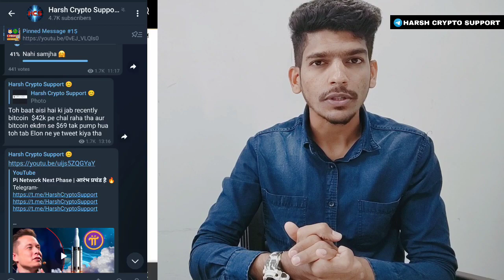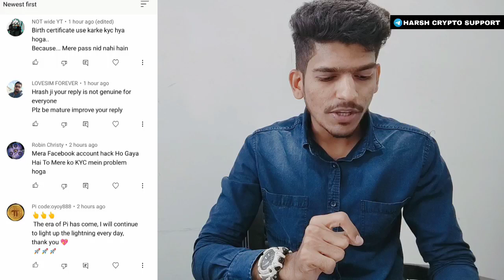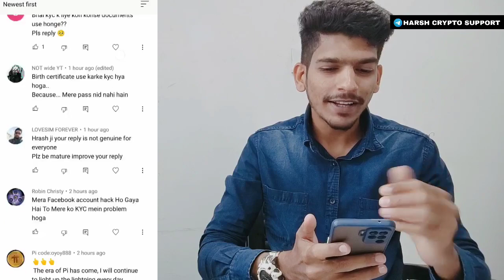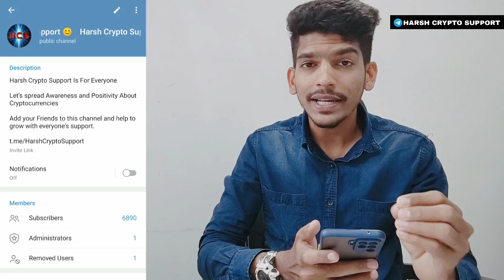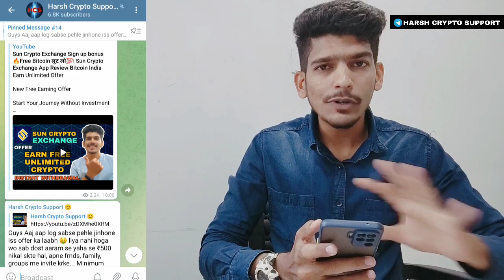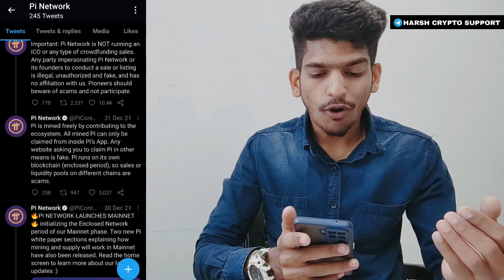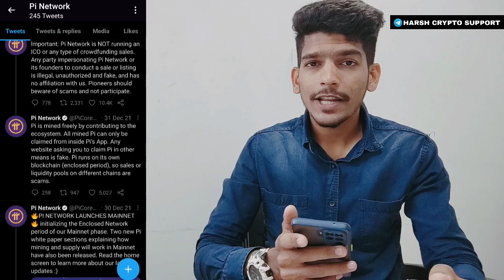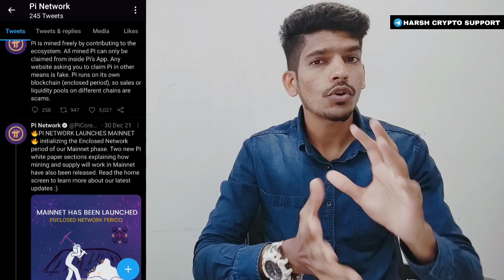Pi Network Big Scams खतरा हैं | Pi In Wrong Hands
Special 50Rs Bitcoin Refer code is 97933

SunCrypto Download From Play Store. The download link is given bellow.

Code -97933

Private Cryptocurrency Ban In India
Cryptocurrency Bill Update Today
Cryptocurrency News India Today
Crypto Bill India Today
Cryptocurrency Ban In India
Indian Government Crypto
RBI New Cryptocurrency
Cryptocurrency Latest Updates
Crypto Bill Latest News Today
India's New Digital Currency
Government Ban All Private Cryptocurrency
Government New Digital Currency
RBI New Digital Currency
Crypto Bill India
Crypto Bill
Crypto Bill News today
Crypto Bill India L
Crypto Bill Kab aayega
Crypto Bill update
Crypto Billionaire
Crypto Bill live news
Crypto Bill india latest news today